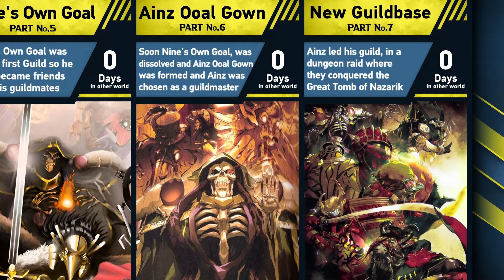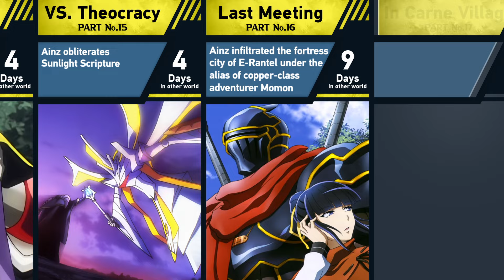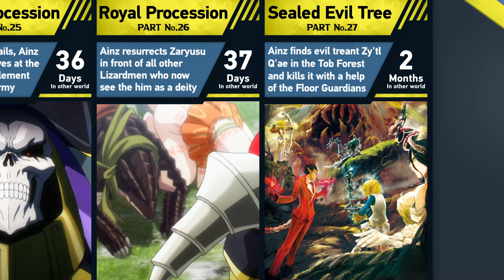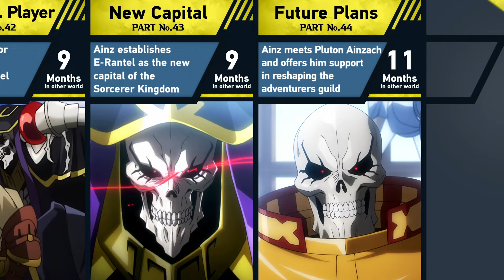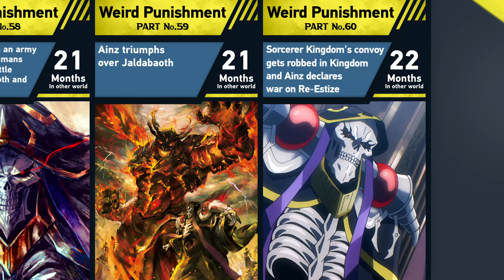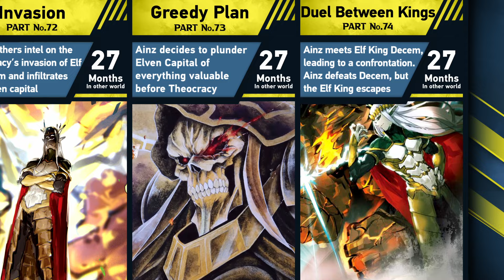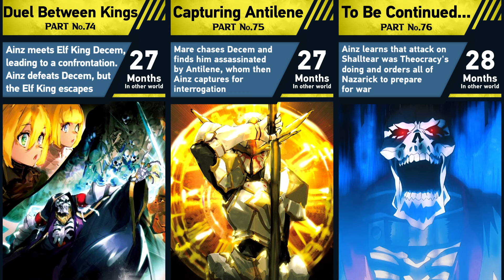Evolution of Ainz Ooal Gown | Full Timeline of Overlord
I made video about the full story of Ainz Ooal Gown from anime Overlord.

This video covers all major Light Novel volumes of Overlord and covers full timeline of the series.

In this video you will learn how much time has passed singe Ainz was transported into the New World and what he did

The information presented in this video is based on Overlord Anime, Light Novel, Wiki, and My own Research on the subject.

Overlord Season 4 is Over. Episode 13 is out, It was a great final, let's look forward to the Overlord Movie.

➤ I personally create each and every single video on this channel. Each video requires excessive research and editing so that it is both appealing, interesting, and 100% accurate. It usually takes me between 9-12 hours to research and prepare a single video. All of my content adds significant value (both educational & entertaining value) to all media (images) used. The content used is transformative in nature and unique, as I always try to create videos that provide interesting and valuable information for my viewers while I abide by YouTube's Community Guidelines and Monetization Policies!

Important sentences: overlord season 4, overlord IV, overlord anime, ainz ooal gown, albedo, sebas tian, shalltear bloodfallen, momon, holy kingdom, baharuth empire, Re-Estize Kingdom, Overlord Movie, overlord dragon, the goal of all life is death, momonga, Rigrit, Renner, Slane Theocracy, Platinum Dragon Lord, World Items from Overlord, Renner Song, Platinum Dragon Lord, Wild Magic, Overlord Review, Overlord Lore, overlord world 2138, Brain Unglaus, Overlord Trivia, Overlord facts, Evileye, Overlord Touch Me,, Jircniv from Overlord, Zesshi Zetsumei, Shalltear Bloodfallen, Clementine, Yuri Alpha, Overlord Pleiades, Lakyus Alvein Dale Aindra, Fluder Paradyne, Eight Greed Kings, Touch Me, Overlord Trivia, Overlord facts, Sebas and tuare, Sebas rescues Tuare, Riku Aganeia, Overlord dragons, Overlord true dragons, Ainz Grasp Heart, Ainz Aura of Despair, Overlord clementine, Shalltear Blood Frenzy, Gagaran, Entoma overlord, Overlord Death Knight, Demiurge, Solution Dissolve, Overlord Dark Young